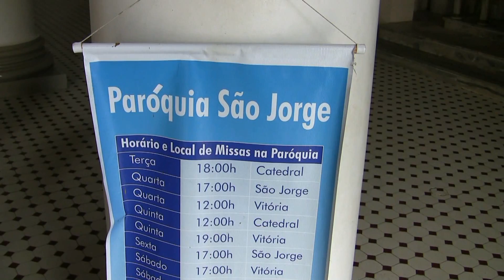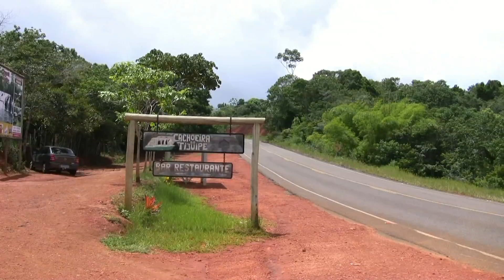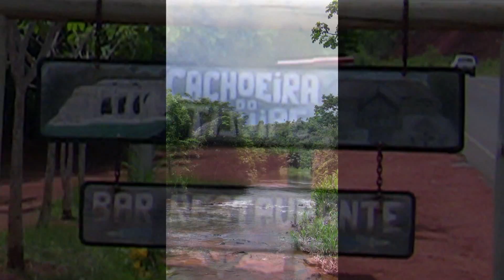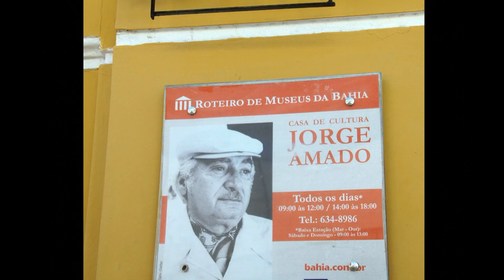Ihleus, Brazil, March 27, 2010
Join Susan and Hugh Barrow as we visit Ilheus, Brazil on March 27, 2010